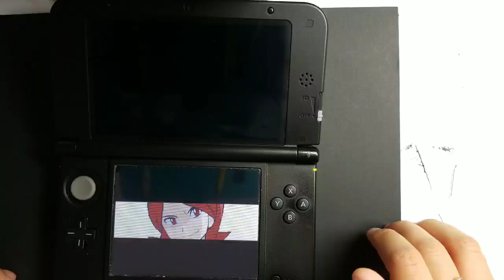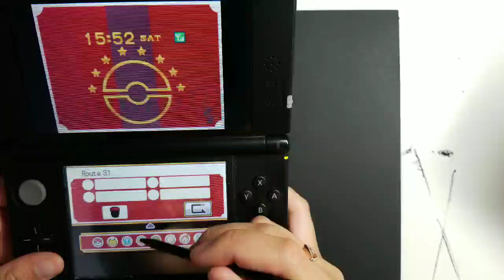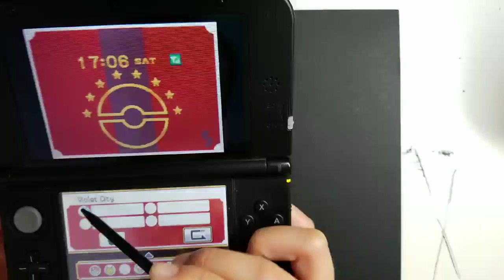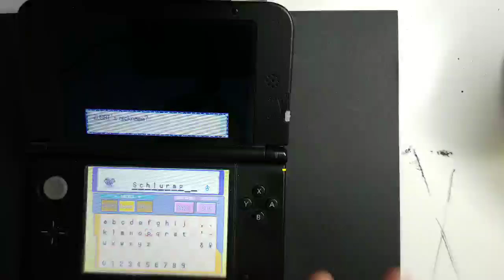HeartGold Nuzlocke Part 3 | Oh, bird?? [Twitch Archive]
I guess you could say I'm a... chick magnet.

I do not claim ownership of any of the music in this video.